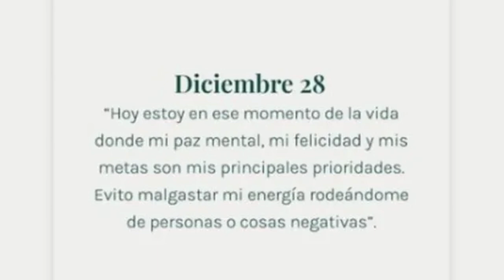Paulina Burrola se despide definitivamente de Mauricio Ochmann? Publica contundente mensaje